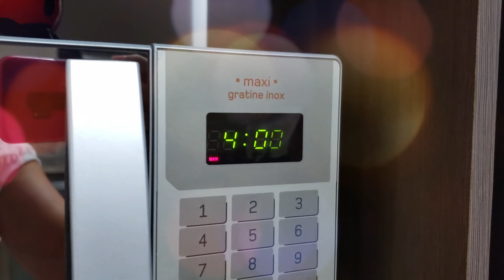ROTINA DA CASA| FAXINA NO BLINDEX| MUDEI UM POUQUINHO A DECORAÇÃO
Caixa Postal:
Cíntia Souza
112420
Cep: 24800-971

CÂMERAS USADAS:

Samsung S9+

EDITOR:
Filmora

Boomerang - Tape Machines
Chase - Aiyo
From Here - CLNGR
Great Mystery - Bird Of Figment
In Your Head - Lvly
Lovely Mess - Alder